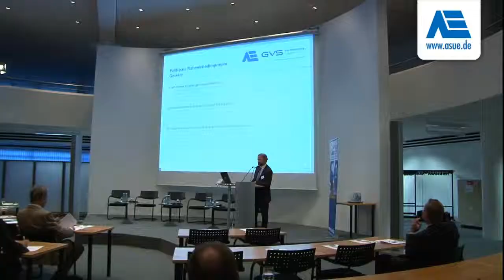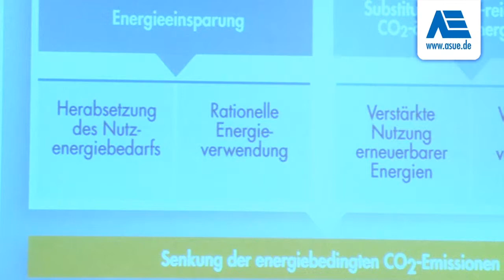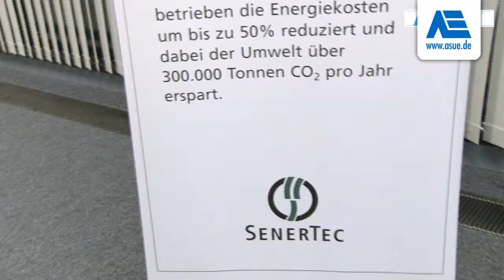ASUE-Effizienzdialog in Stuttgart